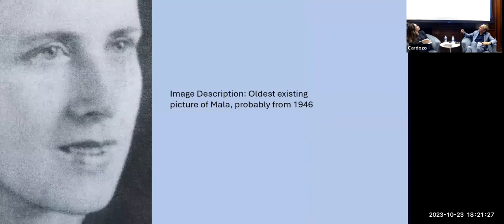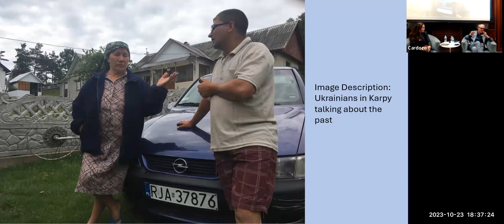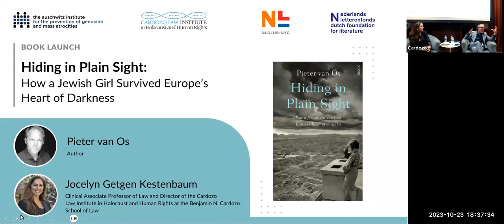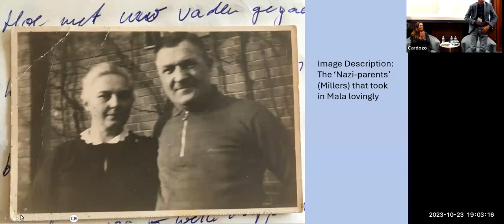Hiding in Plain Sight: How a Jewish Girl Survived Europe's Heart of Darkness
On October 23, 2023 , The Cardozo Law Institute in Holocaust and Human Rights and the Auschwitz Institute for the Prevention of Genocide and Mass Atrocities hosted author Pieter van Os for a conversation with Cardozo Law professor Jocelyn Getgen Kestenbaum to speak about his book, Hiding in Plain Sight: How a Jewish Girl Survived Europe's Heart of Darkness.